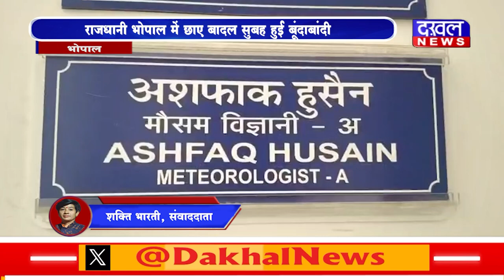DAKHAL NEWS राजधानी भोपाल में छाए बादल सुबह हुई बूंदाबांदी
राजधानी भोपाल में छाए बादल सुबह हुई बूंदाबांदी
प्रदेश के हिस्सों में गरज-चमक और हल्की बारिश